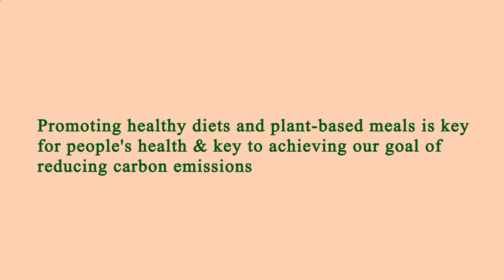Close to Me Restaurant - Close to Me Restaurants - Los Angeles 90011, Los Angeles County, CA, US